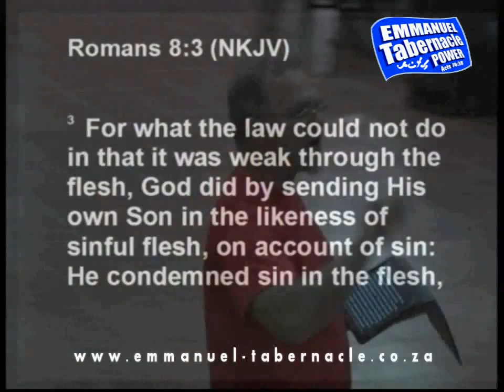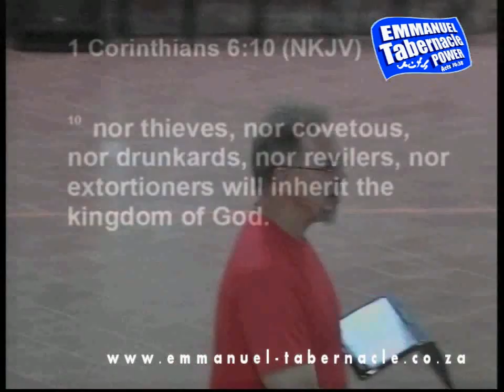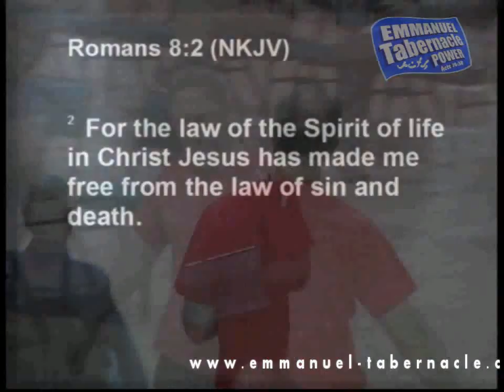25 February 2015 He became sin on your behalf